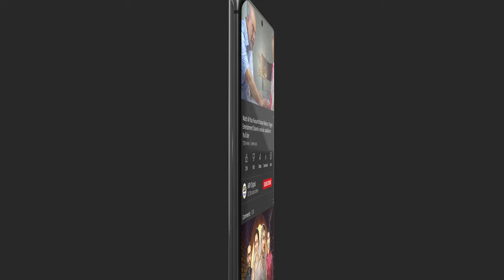| ARY Digital Drama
Pardes is a touching and relatable story for those Pakistanis who live and work abroad, away from their loved ones.

Cast:
Sarmad Khoosat,
Shaista Lodhi,
Durr e Fishan,
Affan Waheed,
Hammad Shoaib
Bushra Ansari,
Gohar Rasheed,
Atiqa Odho,
Atabik Mohsin,
Hina Javed.

Watch Pardes Every Monday at 8:00 pm to 10:00 pm Only on ARY Digital